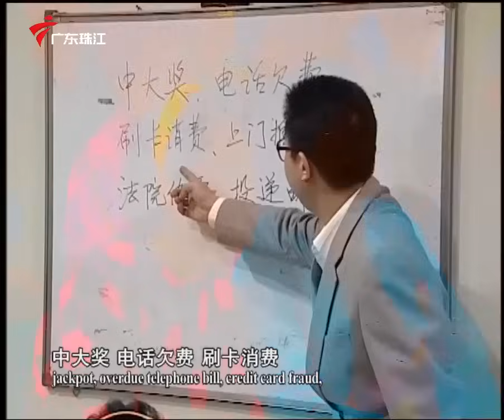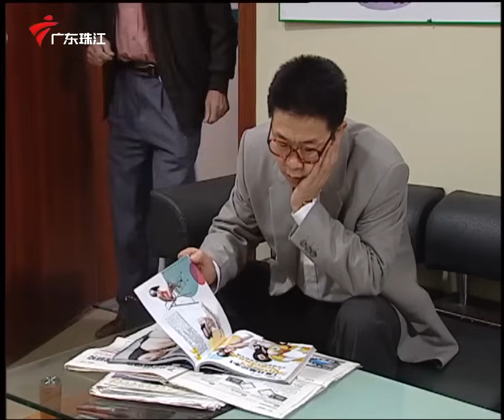第6季 第2006集 防骗过当【外来媳妇本地郎】粤语